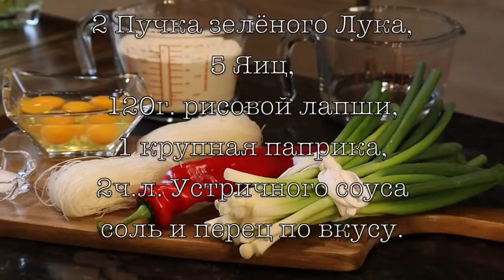ПИРОЖКИ-УЛИТКИ С ИЗУМИТЕЛЬНОЙ НАЧИНКОЙ, ОЧЕНЬ ВКУСНО И ПОЛЕЗНО!!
КАНАЛ ИСАБЕЛЬ - "ИСА СЩИСЛИВА КАК СЛИВА"

РЕЦЕПТ на 4 Порции:
Тесто:
500г пшеничной Муки, (для тех кто в Германии это-ТУР 550)
250г-260г  горячей воды,
1ч.л. соли

НАЧИНКА:
2 Пучка зелёного Лука,
5 Яиц,
120г. рисовой лапши,
1 крупная паприка,
2ч.л. Устричного соуса